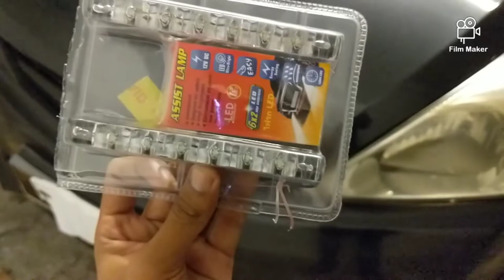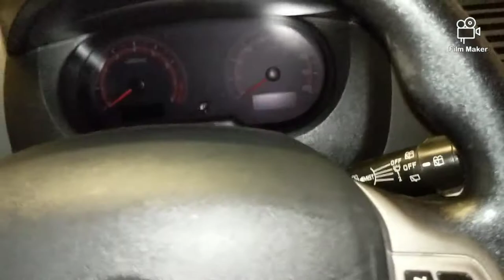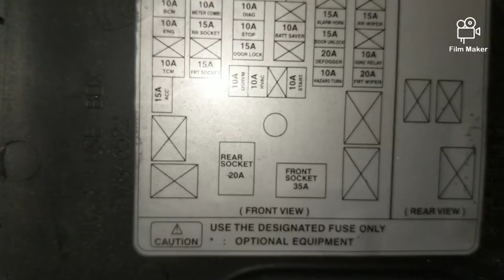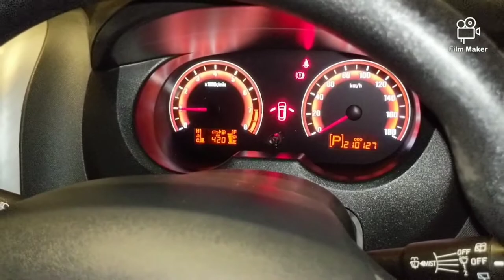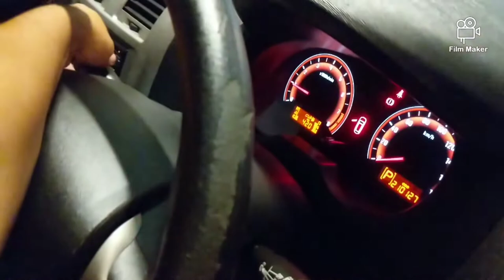Cara Pasang LED Daylight Pada Proton Exora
LED Daylight Proton Exora

Sorry audio kurang jelas

Total Kos RM 20+-